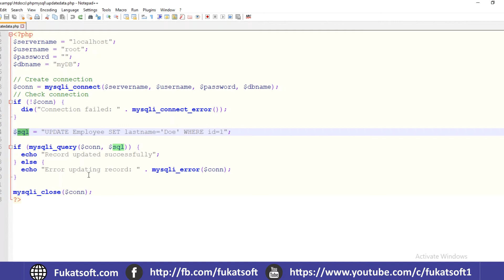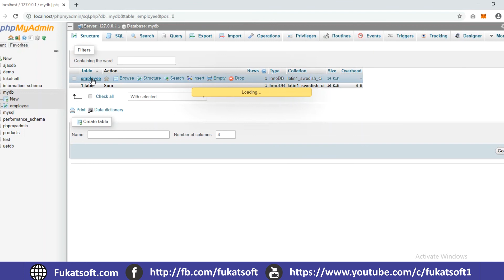Php Update Data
PHP Tutorials for Beginners in Urdu and Hindi. In this lessons you can learn how to use PHP script to
interact with MySQL, how to connect with database, create database, create tables , fetch or select
data, insert, update or delete data.